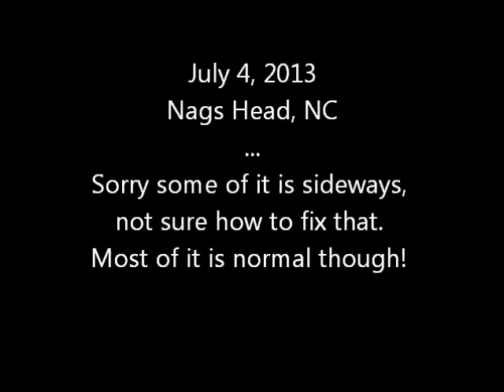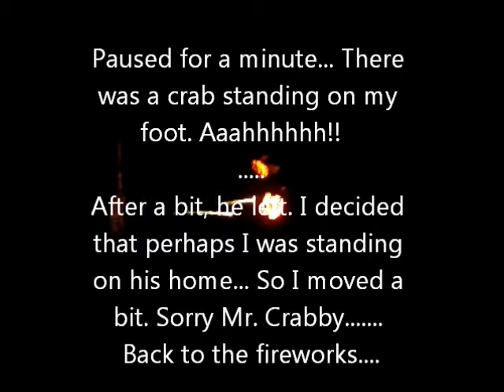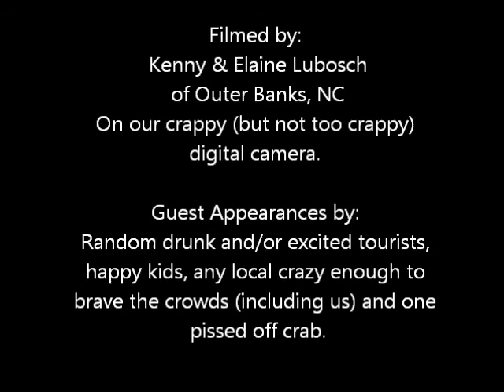Nags Head, Outer Banks, NC Fireworks 2013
The fireworks at the Nags Head Pier. July 4th, 2013. Sorry it's sideways for a bit... Skip past it (to 2:02) if you'd like. :o)